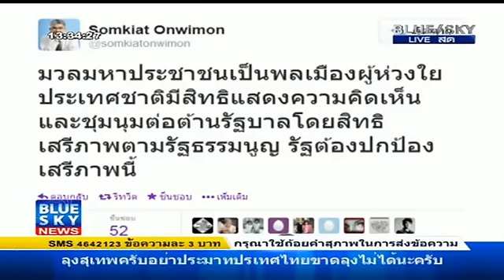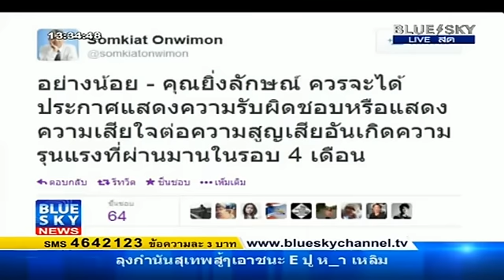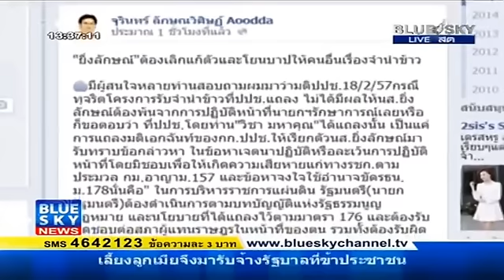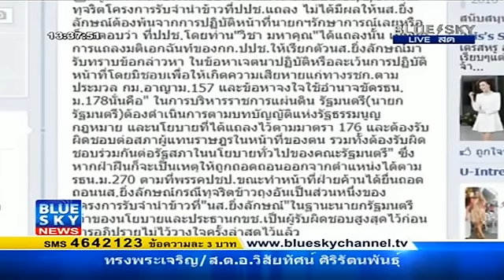กำนันสุเทพ นำมวลชนไล่ยิ่งลักษณ์ที่สนง.ปลัดก.กลาโหม 19/02/2014